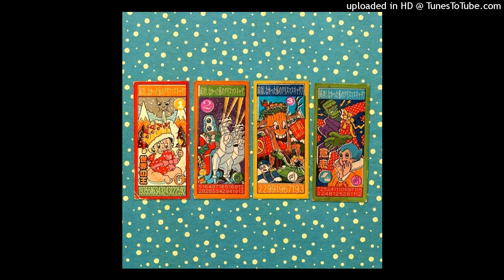Andy & Holly Partridge - Unwrap You At Christmas -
Andy Partridge - My Failed Christmas Career Volume 1

The third in a series of Andy Partridge EPs of songs originally written with other performers in mind and the first with a Christmas theme.

My Failed Christmas Career - Volume 1 EP -  Format: Vinyl

My Failed Christmas Career - Volume 1 EP-  Format: CD

UNWRAP YOU AT CHRISTMAS
" Requested by a publisher , could I write a " Spector-esque" Christmas song for a female artist?
I'll get my  best wig on and give it a go! I tought it might stand a better chance of adoption if I put
it in a female key and asked my daughter ,Holly, to sing the lead vocal on this demo, with me taking the lower octave. This can't be totally called a " Failed " song , as it did, of course, get covered by The Monkees,  which delighted me no end. More than enough for a Christmas gift.
Andy Partridge

My Failed Christmas Career - Volume 1

You know how it is. You wait years for a decent new Christmas song to brighten up the holidays, and then, faster than you can say ho-ho-ho, along comes Andy Partridge with a quartet of instant classics. And as if the failed installment of the Songwriter EP series wasn't a bit odd already, after the first two volumes topped the vinyl charts in the UK, one of the tracks on this EP was recorded, as the composer admits, by the Monkees... - presented here in its original form with vocals by Andy's daughter Holly
So while you're busy assembling the ingredients for Christmas pudding, here's the perfect soundtrack to play over and over again. Songs about snow, sledding, Christmas coolness and unwrapping a special gift , all in that inimitable Partridge in a Pear Tree style.